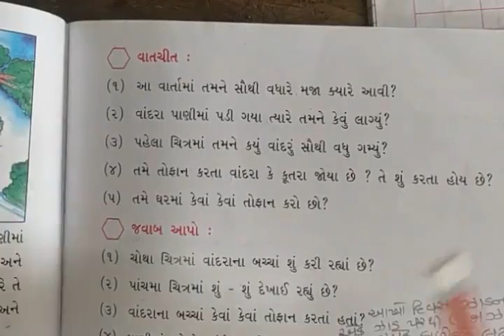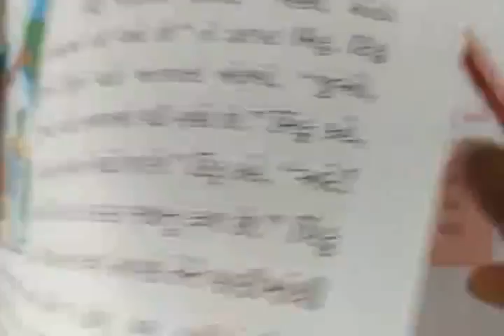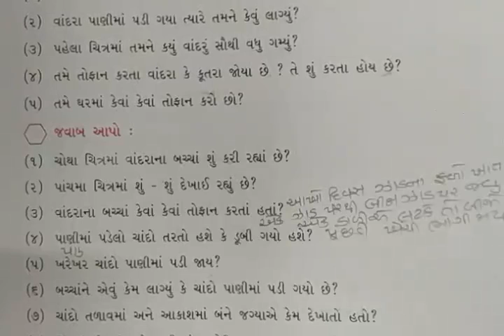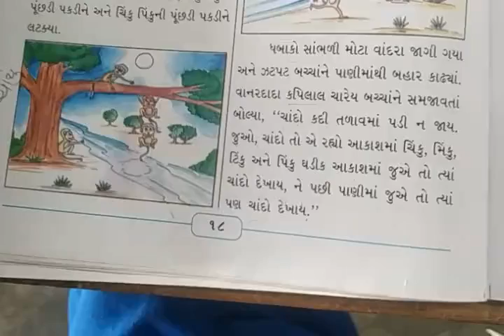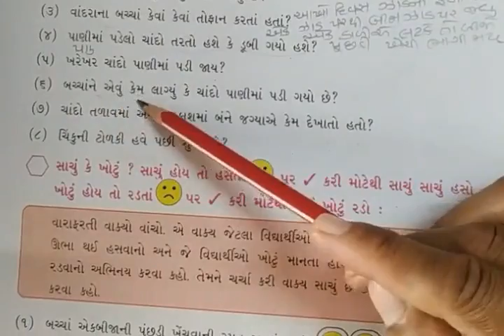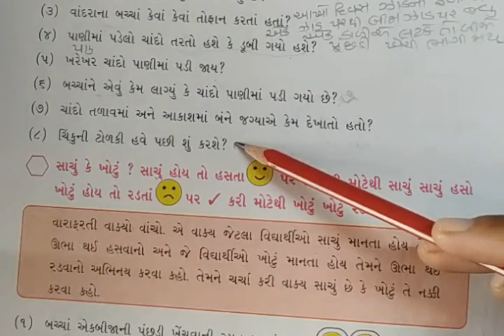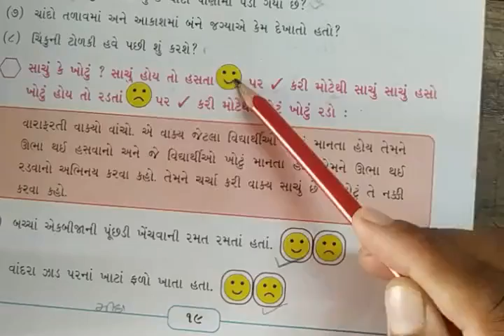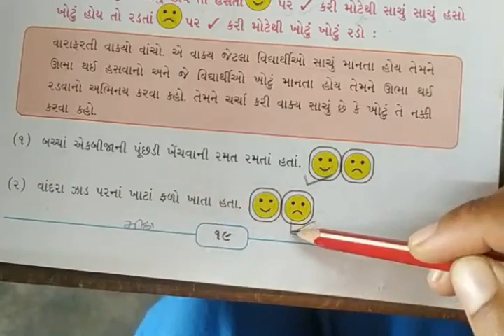BEMS FALU STD 5 GUJARATI UNIT 2 PART 2 compressed